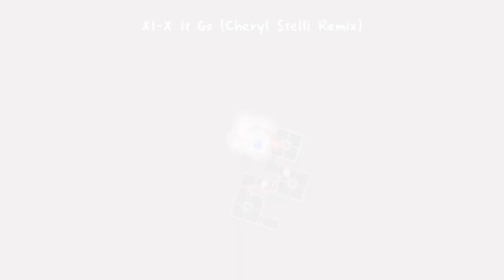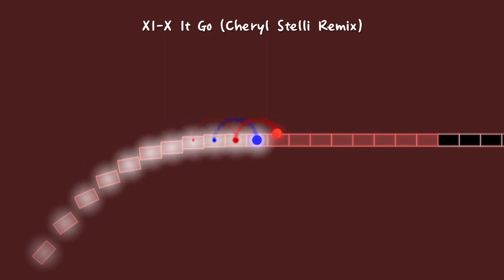ADOFAI Custom | XI-X It Go (Cheryl Stelli Remix) [from vivid/stasis]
it go in chat

direct download (remove the #): https#://
(According to the Hajimeli vivid/stasis Derivative Works policy, I, along with any others that may want to chart vivid/stasis originals, are allowed to chart said song as long as the ADOFAI whitelist permits or you gain explicit permission from the artist(s).

play vivid/stasis (please it's completely free you have literally no reason not to play it)